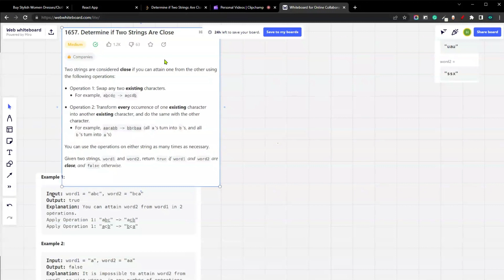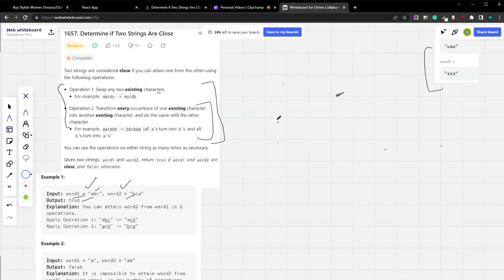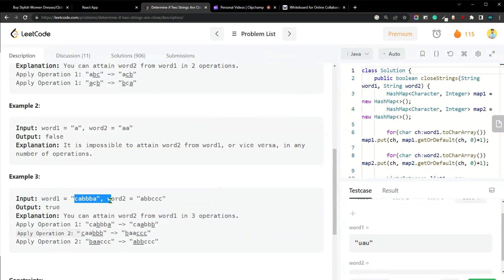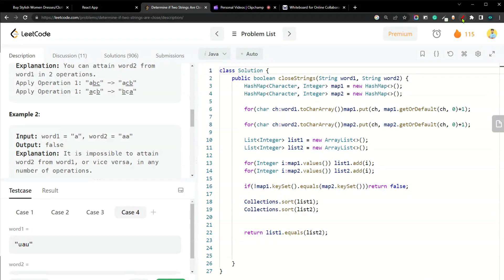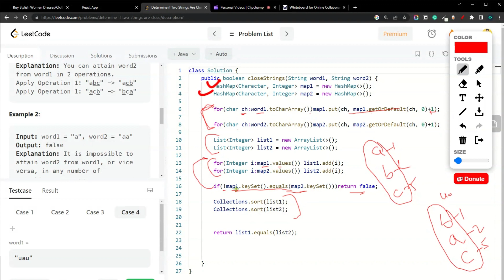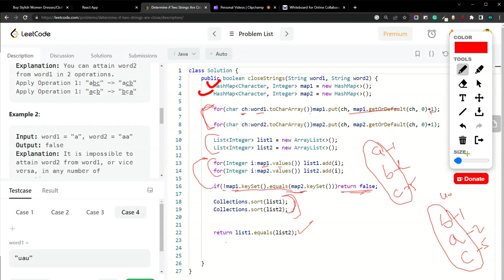determine-if-two-strings-are-close | DSA | Data Structure and Algorithm | Code With Me | JAVA | C++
Do Like If its Helpful for You 👍👍👍👍👍👍👍👍👍👍

Note- To Find the Question on the above GitHub repo You can  use the Ctrl+F key on your browser and search Question Name

Here are some of the gears that I use :

💻 : My gaming laptop
🎧 : My Headphones
🛋 : My Tablet
🙋🏻‍♀️ : My girlfriend